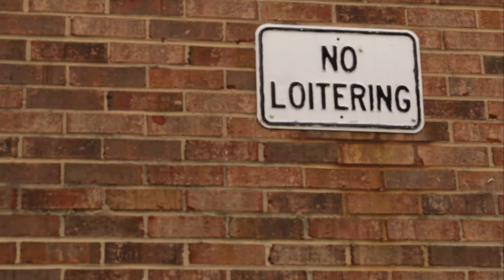A Carolina Tale Ep.1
Ep.1 of A Carolina Tale series
This aint no myth and it aint ATL this right here is A Carolina Tale